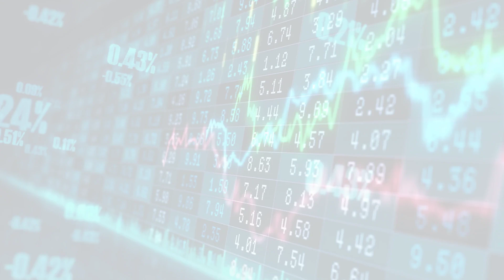Business Daily (Mon, 05 Jun 2023 15:30:00)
Business Daily
Economy, business and markets news, analysis and data from Kenya and Africa.
Mon, 05 Jun 2023 15:30:00
Investing in Airbnb: What you need to know
The homestay business is a real estate investment.